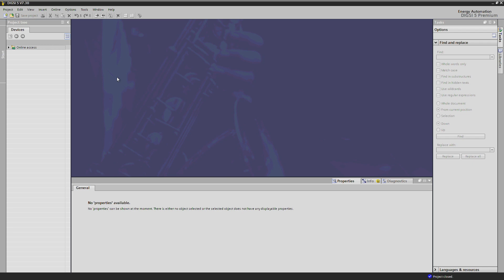DIGSI 5 Tutorial – Chapter 1: Introduction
Introduction Video about DIGSI 5, the engineering and operation tool for SIPROTEC 5 devices.